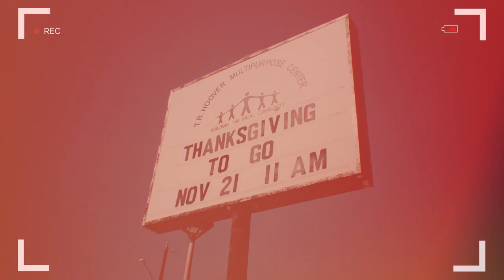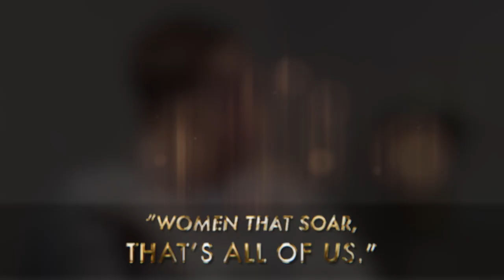/“Get busy being the change you want to see." Gina Grant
The driving force behind the Overcomers project has celebrated and uplifted women for over a decade with a one-of-a-kind annual televised celebration honoring women, the Women That Soar Awards, along with creating a not for profit organization, Dare 2 Soar Foundation, created to empower women and young girls to reach the pinnacle of success in their personal and professional lives so they can have (S) Stronger Voices (O) Overcome (A) Achieve (R) Rise.

Gina Grant, a woman who SOARS!